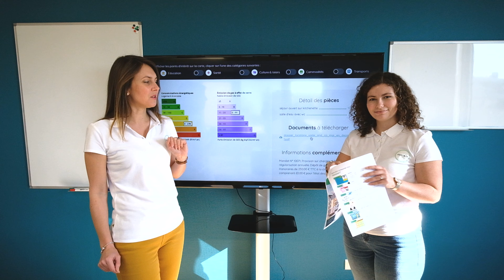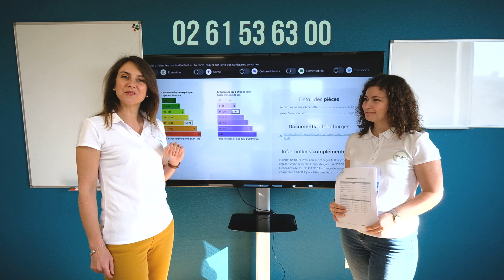« Célia » Appartement T2 dans le centre ville de Caen à louer par Visite & Co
Visite & Co vous présente « Célia »

Un bel appartement T2 de 50 m² en plein centre de Caen 😍

- Cuisine aménagée
- 1 chambre
- Une salle d'eau 🚿
- WC séparé
- Cave + place de parking 🚗

💰 650€ par mois 💰

Caen 📍 6 minutes du périphérique, 5 minutes de la Mairie de Caen et tous les commerces de proximité au pied de l'immeuble 😃

Retrouvez tout le détail de cette annonce ainsi qu'une visite virtuelle sur notre site 📲

Amis bailleurs 🔑 confiez-nous la gestion de vos biens immobiliers, c’est l’assurance d’avoir un service inégalé dans la région et un tarif canon : 4.8% 😃

Détails sur la page « Gestion » de notre site internet 📲

Vous souhaitez en savoir plus sur ce bien ?

Vous êtes propriétaire et envisagez de vendre votre bien immobilier ? Bénéficiez d'une estimation offerte Vous ne souhaitez pas vendre ? Découvrez notre service innovant de gestion locative

Visite & Co, ce sont 3 agences immobilières qui font de l'immobilier « autrement ». Nos agences sont implantées à Caen (14 000), à Thury Harcourt (14 220) et à Falaise (14 700). Nous avons également une équipe de 2 agents dédiés au secteur de Bayeux (14 400). En quoi Visite & co est différent des autres agences immobilières ? Tout notre concept est basé sur VOUS ! Vous donner accès à un maximum de services, mais aussi de contenus.

Retrouvez chaque semaine notre émission "La minute du propriétaire" pour répondre à toutes vos questions immobilières et vous donner des trucs et astuces Consultez également 100% de nos biens présentés en vidéos sur notre chaîne YouTube, en plus des visites virtuelles disponibles sur notre site internet.

- Pour nous suivre :
Rendez-vous sur notre page Facebook ou sur notre compte Instagram À très vite !